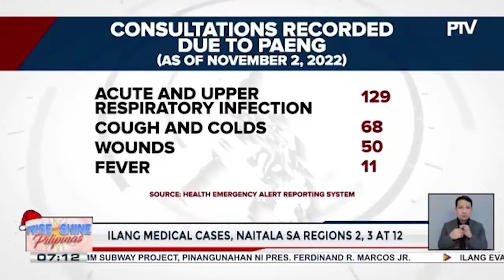DOH, nakapagtala ng 178 sugatan sa pananalasa ng bagyong Paeng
DOH, nakapagtala ng 178 sugatan sa pananalasa ng bagyong Paeng; Ilang medical cases, naitala sa Regions 2, 3, at 12